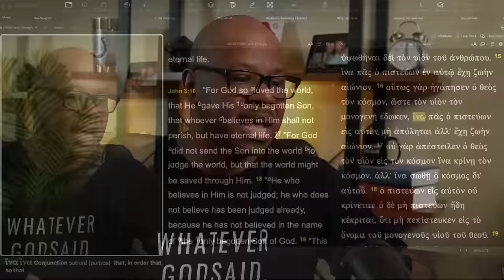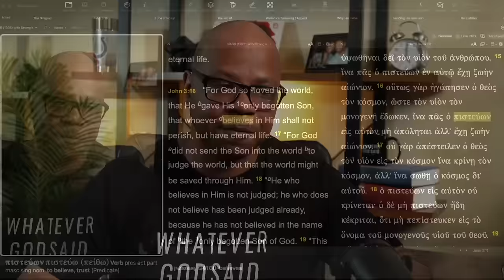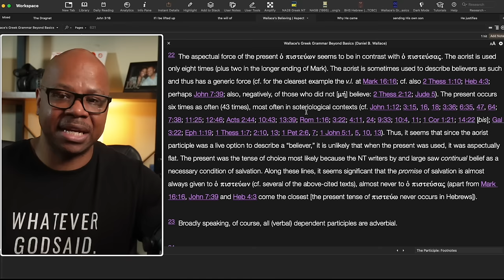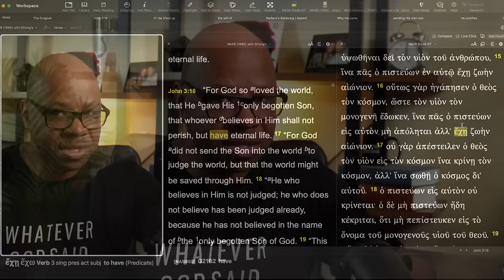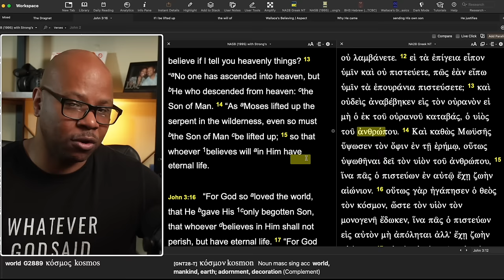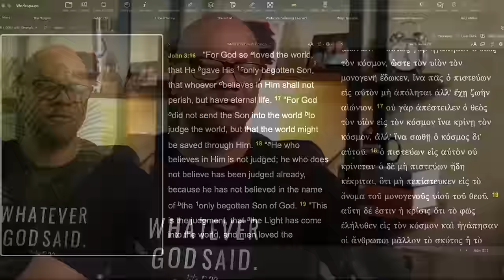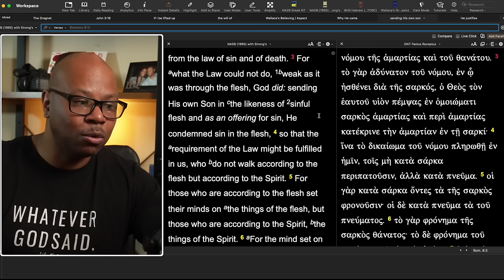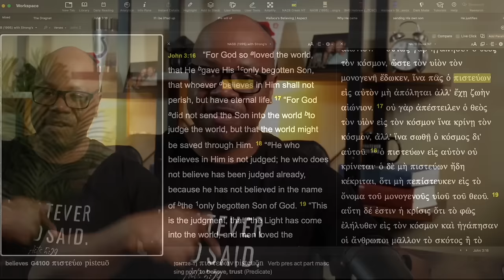What John 3:16 Really Means?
The most famous Bible verse isn't always understood!